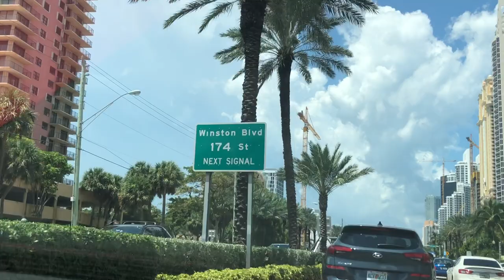Cận cảnh Chung Cư Gần Biễn Florida | Visit Beach Condo Florida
Ngọc Anh muốn lập kênh này để chia sẻ về nghề môi giới, và đầu tư bất động sản tại Mỹ.
Ngoc Anh đã sinh sống ở Mỹ 30 năm, làm nghề bất động sản gần 30 năm, mong muốn chia sẻ tất cả những hiểu biết về nghề này để các bạn có thể hiểu rõ hơn về nghề này tại Mỹ.
Hơn hết Ngọc Anh muốn các bạn Việt Nam mới sang Mỹ định cư có cái nhìn tổng quan tốt hơn khi muốn sở hữu những bất động sản tại Mỹ.
Mong muốn các bạn xem đóng góp ý kiến và chia sẻ rộng rãi để cộng đồng người Việt Nam được sở hữu thật nhiều bất động sản tại Mỹ. Cảm ơn các bạn rất nhiều.